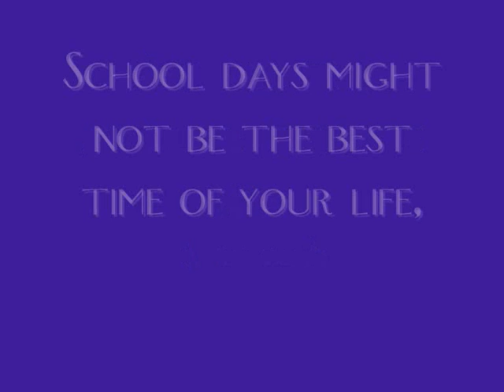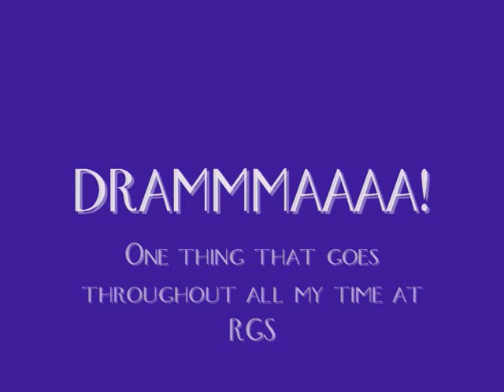Ripon Grammar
Video from times there :)